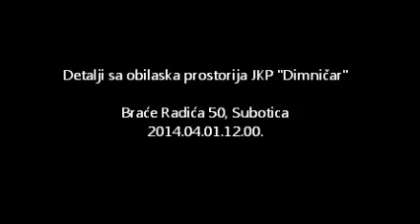Detalji sa obilaska prostorija JKP Dimničar